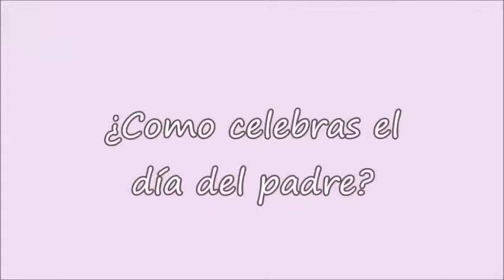¿Como celebras el DIA del PADRE? by LaVsiita